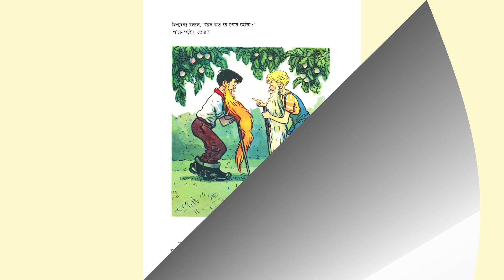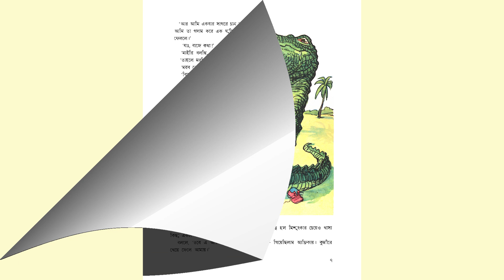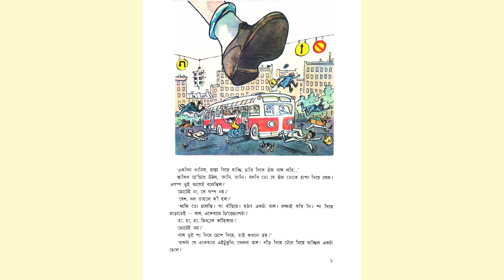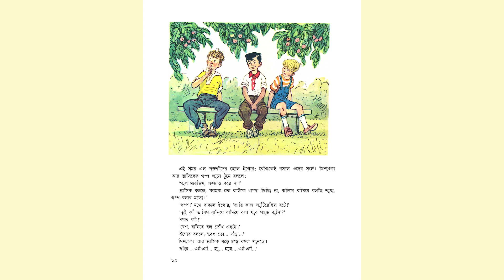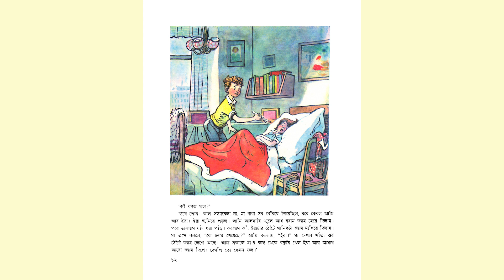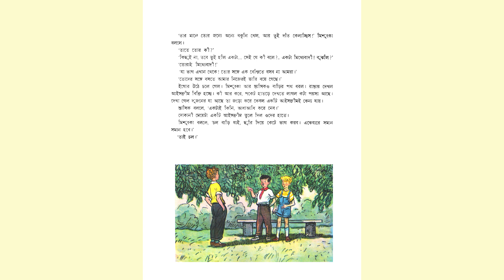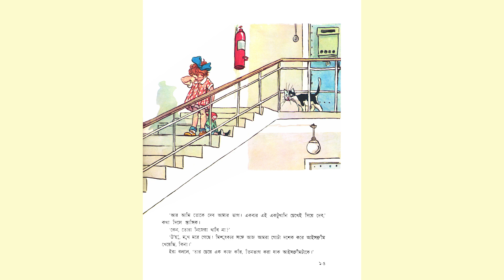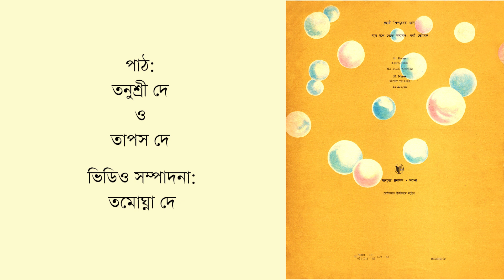Khude Gulbaaj- Nikolai Nosov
(এ সাইটে আরো অনেক  বাংলায় অনুবাদ করা সোভিয়েত বই পড়তে পারো)